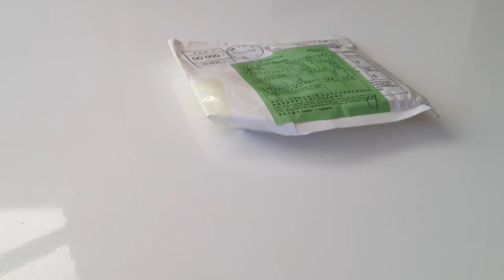Unboxing slingshot ammo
Sling shot